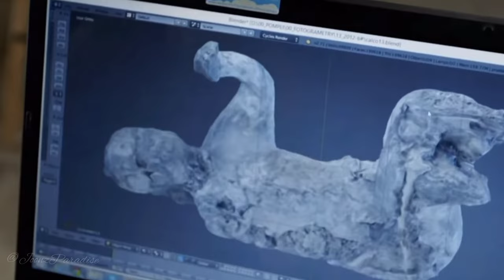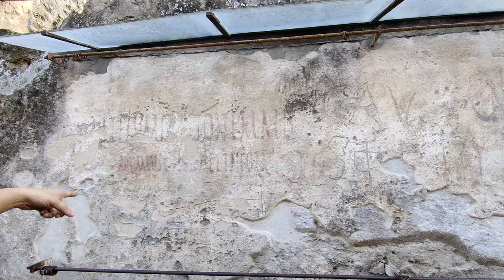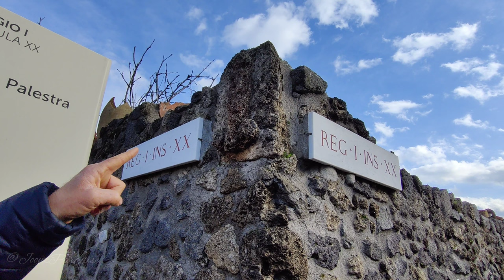Everything about Pompeii| Naples | Italy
പോംപെയ്‌.. 2000 വർഷങ്ങൾക്കു മുൻപ് മണ്മറഞ്ഞുപോയ ഒരു റോമൻ നഗരം.

ഇന്ന് അതൊരു archeological site ആണ്.

എന്തായിരുന്നു പോംപെയ്‌.. അവിടുള്ളവർ എങ്ങനെ ആയിരുന്നു ജീവിച്ചത്.. പോംപെയ്ക്കു എന്താണ് സംഭവിച്ചത്.. ഇന്ന് പോപെയ്‌യുടെ അവസ്ഥ എന്താണ്..

കാണാം നമുക്ക് ഈ വിടെയോയിലൂടെ